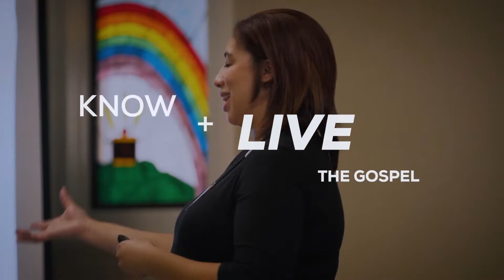How to be a Domestic Church (even when you don't feel like one)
Sister Josephine Garrett joins us to discuss the meaning of “Domestic Church” and why each family plays an essential part in God’s plan for the world.

Other Episodes:

Discipleship in the Family (w/Fr. Justin Braun)

Introduction to the Domestic Monastery (w/Fr. John-Mary Bowlin)

Recommended Resources:

Jesus, Lord of the Universe, Lord of our Home – Catholic East Texas